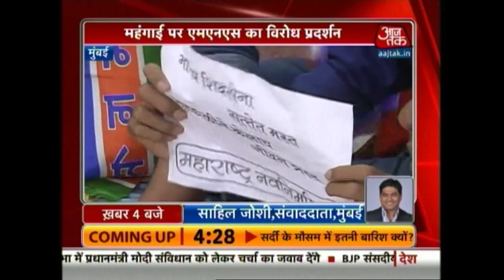MNS Protests Against Dal Prices In Mumbai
8 MNS workers were arrested folowing protests against rising Dal prices in the state.